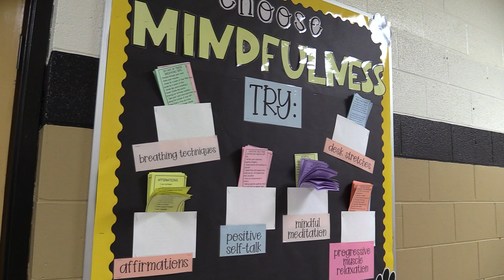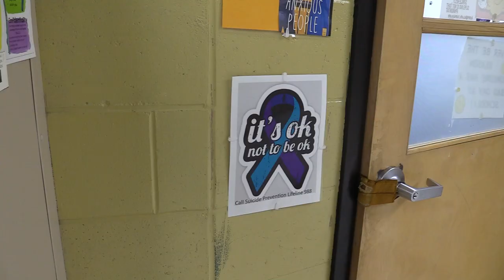Aquinas Catholic has a New School Counselor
HS Broadcasting class 1st Video Story attempt